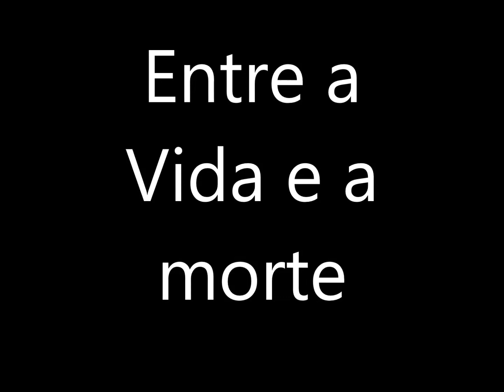Rap Gospel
Entre a vida e a morte..
Pr Junior